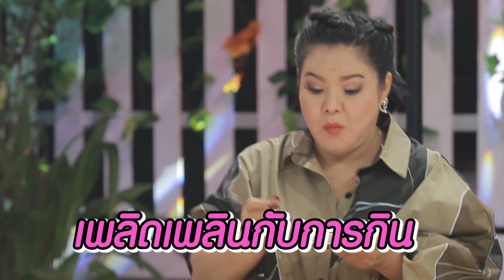ผู้หญิงทำมาหากิน : เค้กขนมไทย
คลุกคลีกับขนมไทยมานาน คุณแอมป์เจ้าของร้านกลิ่นหอม เลยขอต่อยอดธุรกิจครอบครัวด้วยการดัดแปลงขนมไทยให้ออกมาหน้าตาแบบเค้กฝรั่ง บอกเลยว่าไอเดียเลิศแบบนี้ จึงสามารถเพิ่มมูลค่าให้ขนมได้ดีเลยทีเดียวเชียวล่ะ